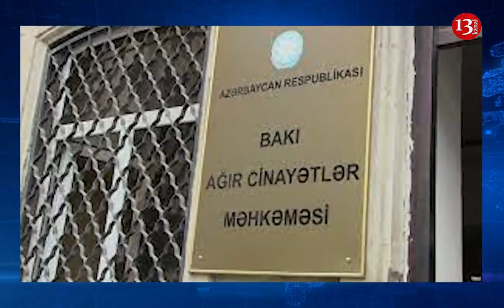Əli Həsənovun bacanağının 36 milyonluq əmlakı MÜSADİRƏ EDİLDİ